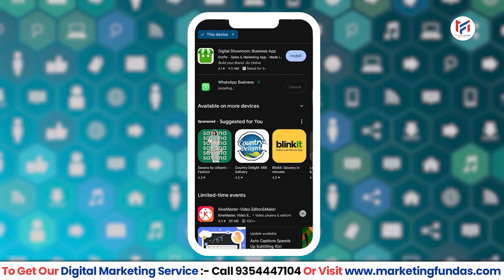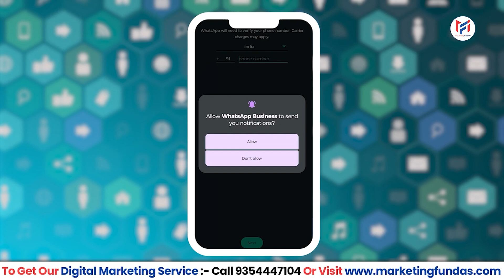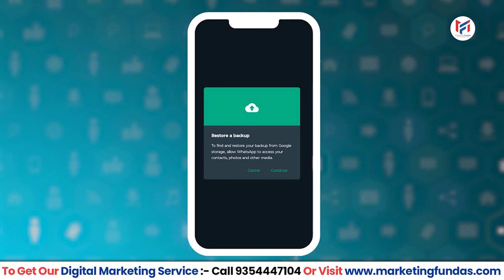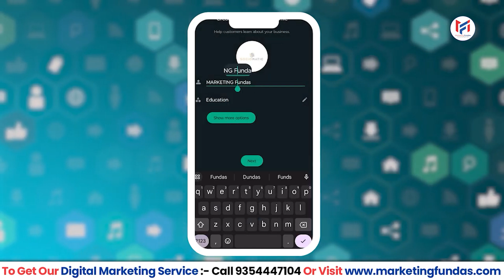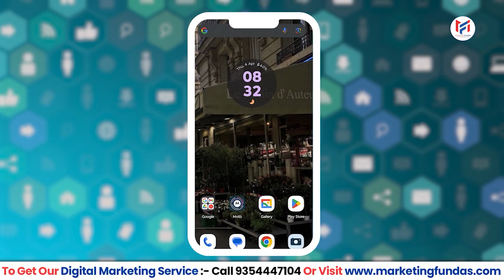How to Create WhatsApp Business Account? | Easy Steps to Follow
Learn how to create a WhatsApp Business account with easy steps to follow in this video. Perfect for small businesses wanting to utilize WhatsApp for marketing purposes.